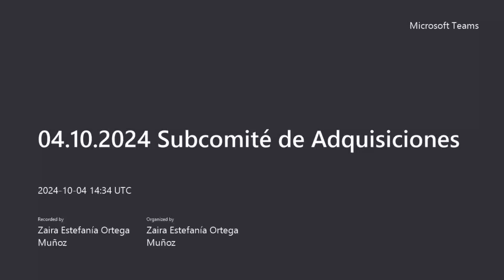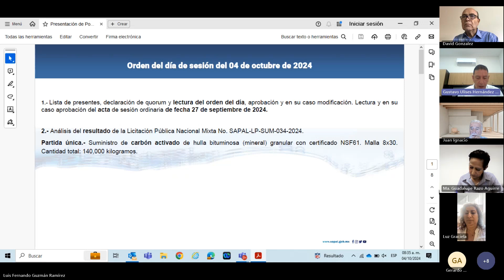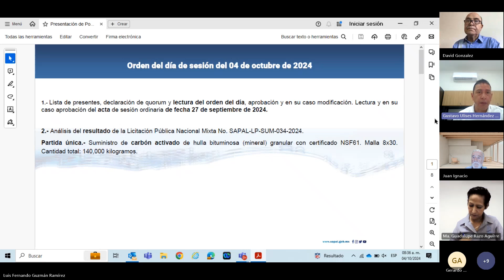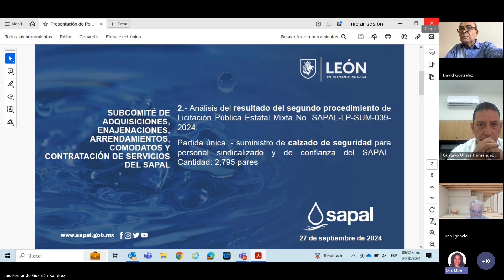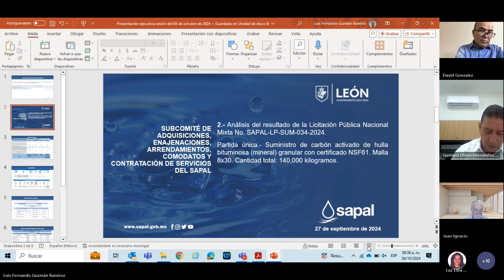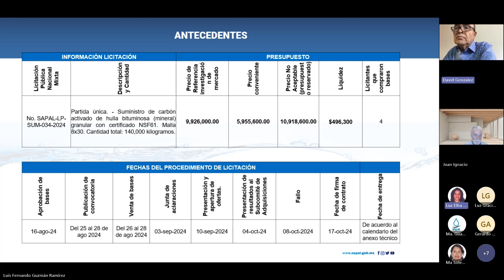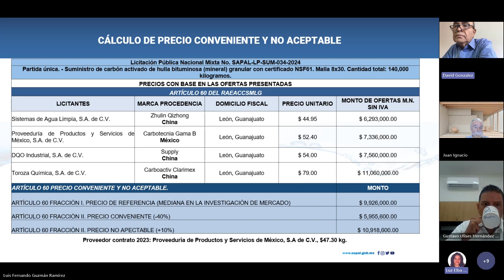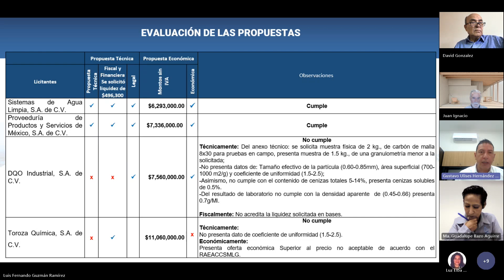SUBCOMITÉ DE ADQUISICIONES 04/10/2024